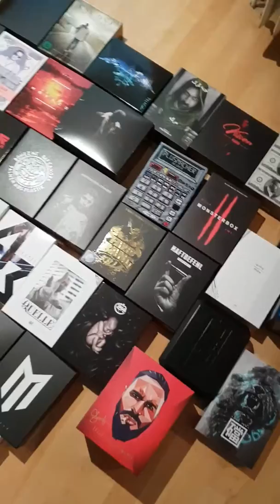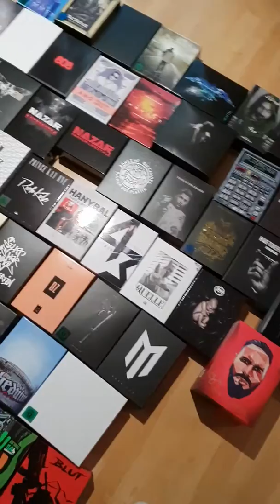Hiermit Stelle ich euch meine Box Sammlung vor.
Ihr werdet ihm Video einfach merken wie unfassbar Stolz ich auf diese Sammlung bin!